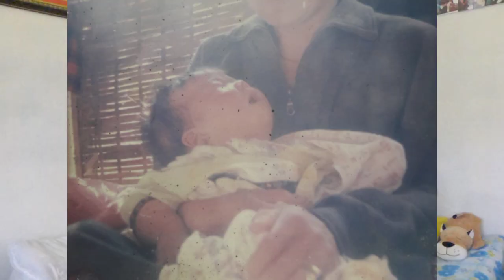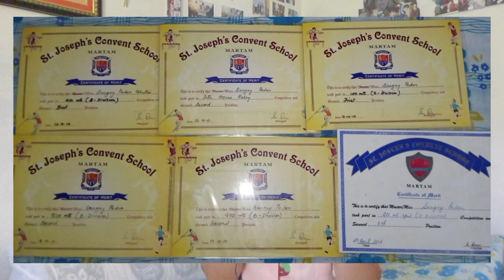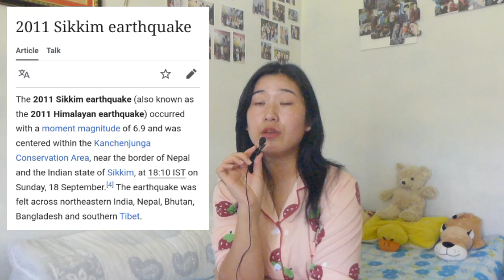Sangay's Podcast ~ Ep 1 | Story of my Life 😄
In this first episode of my Podcast I've talked about my birth story, my childhood, my schooling, etc. I've also shared some funny, sad and memorable moments from my school and college days highlighting every event which took place before I started my YouTube channel. I hope you all enjoy watching / listening to my story and that we all can feel more connected now🤗